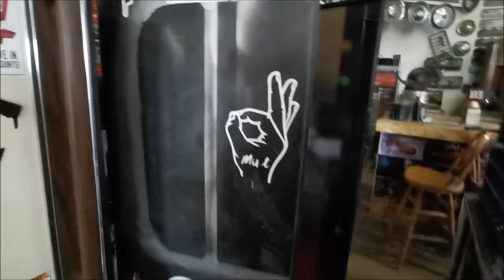THE IQCS 2020 FUC*IN MINT JUDGEMENT + BULLET-BAGO BURNOUT!!